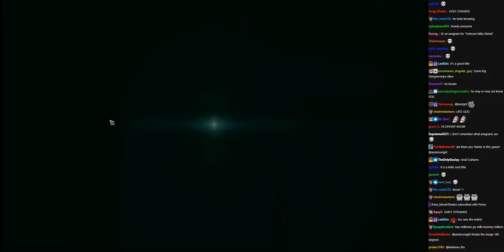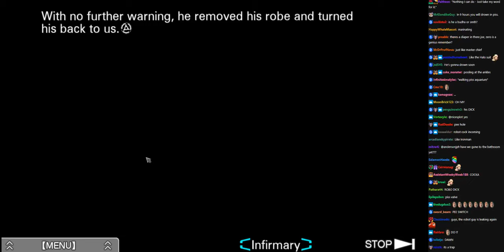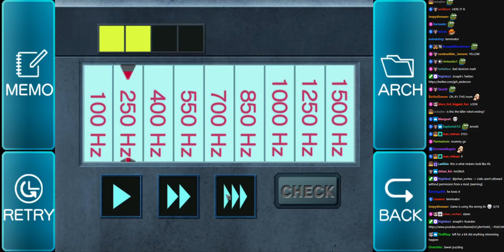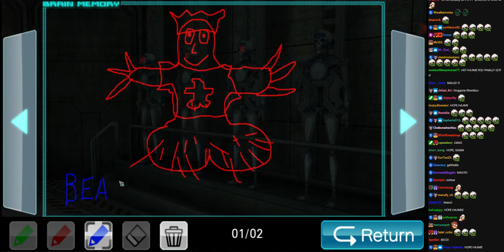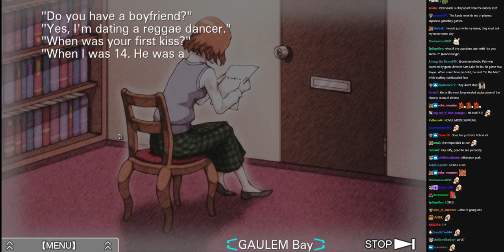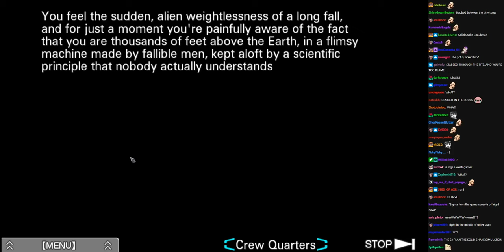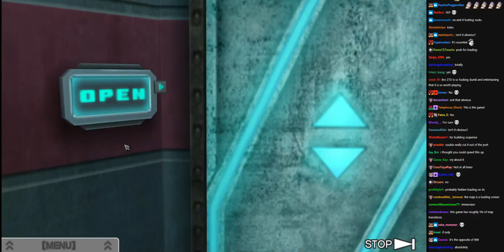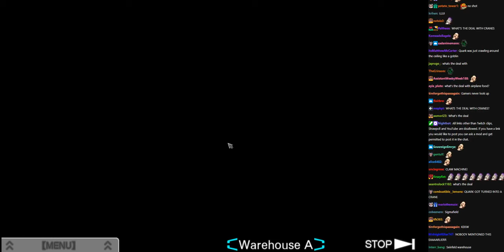Joseph Anderson VLR stream 2 with chat [06/07/2022]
Original Title: Latte streamer drinks coffee and maybe plays the game. Virtue's Last Reward. Two.